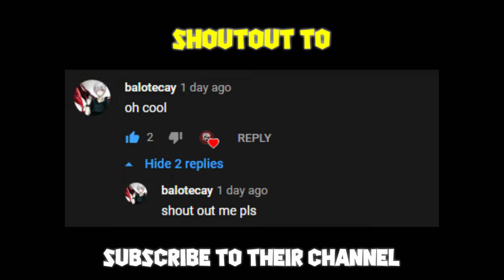[NEW CODE] KING PIECE - LIGHT/PIKA-PIKA SHOWCASE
WASSUP GUYS. THIS VIDEO IS ALL ABOUT SHOWCASING LIGHT/PIKA-PIKA IN KING PIECE GAME [ROBLOX]. PEACE OUT.

☄️DISCORD SERVER!

WHAT IS ROBLOX :
Roblox is a very popular online multi player game similar in appearance to Minecraft. Roblox was launched in 2006 and now has 30 Million active users. Roblox is primarily an online platform that hosts user/player made games. Players can choose which games they want to play.